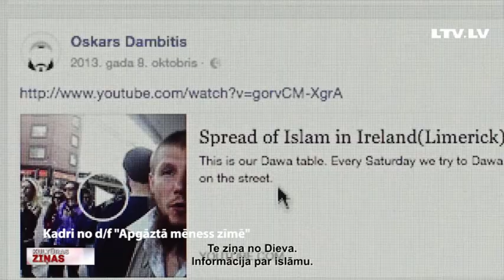Kārļa Lesiņa dokumentālais detektīvs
Kā tas ir iespējams, ka tik mazā valstī kā Latvija cilvēki radikalizējas, turklāt neviens to laikus nepamana? Un kas Latvijā dzīvojošus cilvēkus motivē pieņemt islāmticību? Šos jautājumus jaunākajā filmā “Apgāztā mēness zīmē”, kuras centrā ir Latvijas musulmaņu kopiena, uzdod režisors Kārlis Lesiņš. Pirms šovakar gaidāmās filmas pirmizrādes ar radošo komandu tikās Zane Brikmane